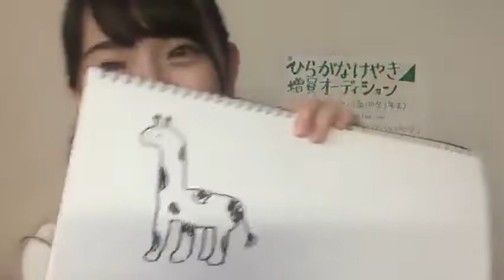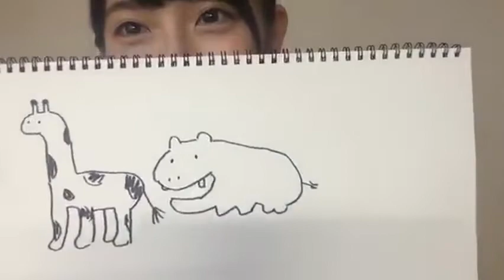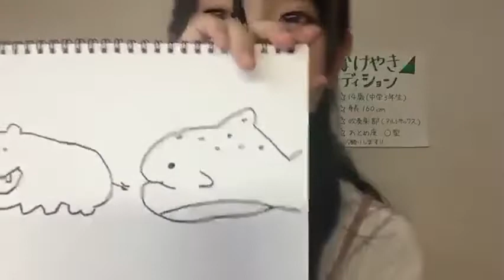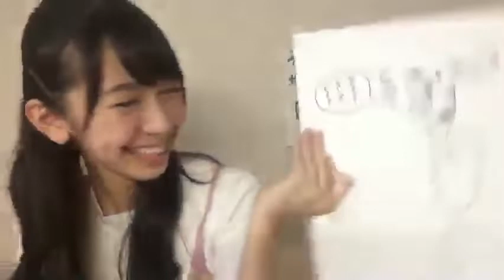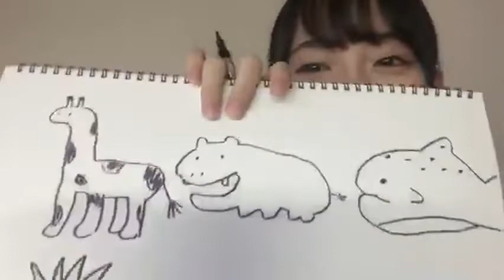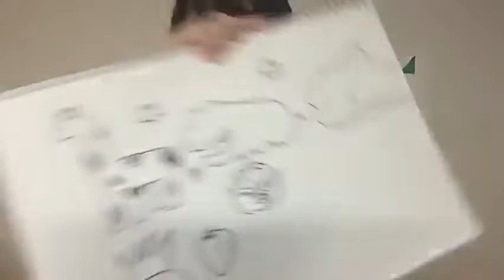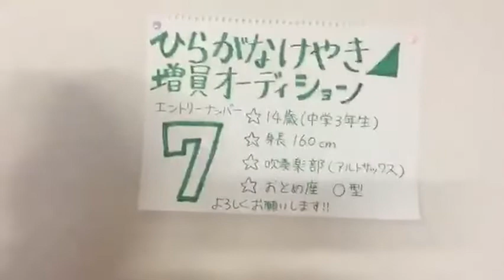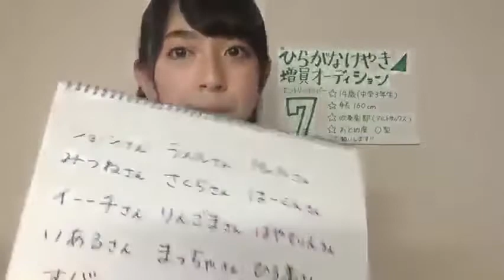けやき坂 追加７番③ ななちゃん (日向坂46 金村美玖) ▾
けやき坂46追加オーディションSR部門
　日向坂46 金村美玖 ※当時14歳
　　ななちゃん③  (2017/8/10/16:00~ )
　　　再生リスト

00:00 A
38:18 カメラ転倒